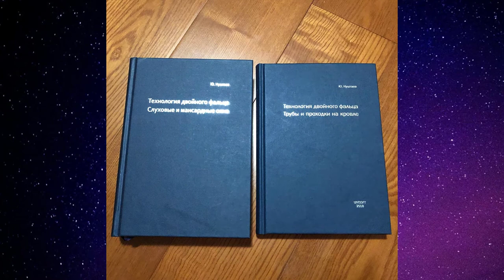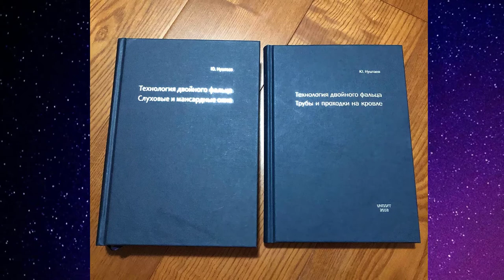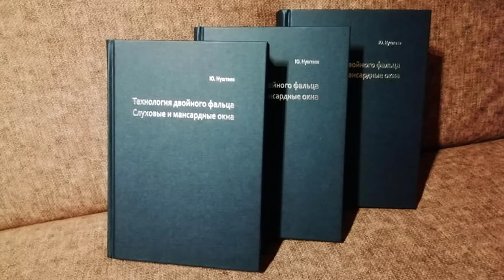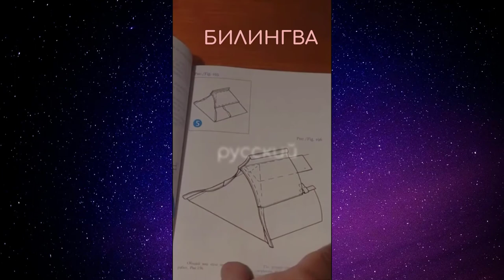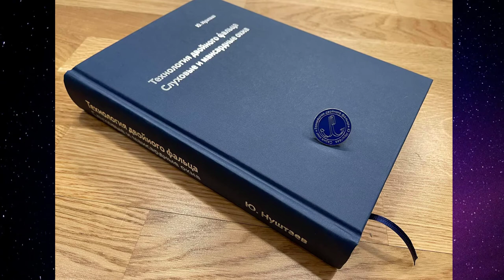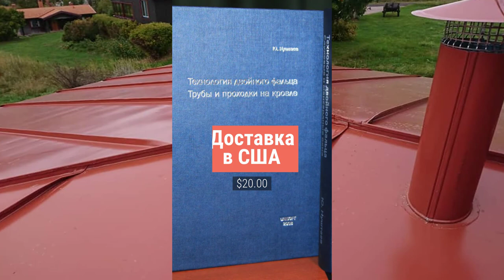ТЕХНОЛОГИЯ ДВОЙНОГО ФАЛЬЦА МОИ МЫСЛИ ЮРИЙ НУШТАЕВ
ТЕХНОЛОГИЯ ДВОЙНОГО ФАЛЬЦА МОИ МЫСЛИ ЮРИЙ НУШТАЕВ 🔥 Полное содержание, отзывы читателей на авторском сайте
00:08 Мои мысли о нашей профессии
00:37 Ввести понятие ручной технологии
00:47 Самые распространенные темы для споров
01:19 Общее описание
01:30 Три основные группы
02:01 Шаблонный способ
02:28 Выкроичная технология
03:33 Выводы
04:04 Проектирование узлов покрытия
04:39 Разделение кровельщиков
05:17 Личная заинтересованность
05:52 Применение шаблонов
06:41 Разделив задачи
06:43 Какие выводы можно сделать
07:59 Ручной способ
08:46 Мастером следует считать кровельщика
09:51 Объединяющий вывод
10:16 Правильно информировать Заказчика
10:52 Конкурсы турниры
11:33 Можно убить деталь
11:56 Вовлечение в профессию кровельщик
12:30 Устройство фальцевой кровли
  🔥 Книга 1.  "Технология двойного фальца.Трубы и проходки на кровле". Автор Юрий Нуштаев. Монография посвящена исследованию технологических приёмов устройства узлов примыкания кровельного покрытия к поверхности труб и проходимых элементов с применением технологии двойного фальца. Особое внимание уделяется вопросу систематизации известных технологических приёмов по общим характеристикам и условиям их применения при производстве кровельных работ.
        🔥 Книга 2 "Технология двойного фальца. Слуховые и мансардные окна." Автор Юрий Нуштаев. Книга "Слуховые и мансардные окна" является логическим продолжением изданной ранее "Трубы и проходки". Книга использует тот же принцип систематизации и описания всех доступных (автору) на сегодняшний день технологических приёмов устройства покрытия кровли по технологии двойного фальца. Технология двойного фальца - это система из правил, технологических приёмов и узлов, которая позволяет реализовать задачу устройства кровли из плоского металлического листа. Соответственно, чем проще исходная форма заготовки - тем сложнее конфигурация готового элемента покрытия кровли. "Система двойного фальца" - это множество элементов, находящихся в отношениях и связях друг с другом и образующих единое целое. Эта система служит инструментом изучения явлений и процессов, протекающих на металлической кровле. При описании узлов покрытия и облицовки слуховых окон вводится разделение на группы узлов, объединённых одним назначением. В свою очередь эти узлы могут быть рассмотрены при проведении работ на других участках кровельного покрытия. Что, по мнению автора, вполне допустимо с учётом ограниченийтехнологического характера, о которых дополнительно указывается в тексте. Таким образом можно сказать, что оба тома книги "Слуховые и мансардные окна" служат описанием технологических приёмов устройства покрытия по технологии двойного фальца как применительно к "малым" кровлям слуховых окон, так и являются источником информации при проведении работ на скатах "больших" кровель.
Книга рассчитана на широкий круг читателей. Тот, кто хочет получить простые решения своего вопроса - получит его. Тот, кто хочет углублённого разобраться с вопросом - разберётся с этим.